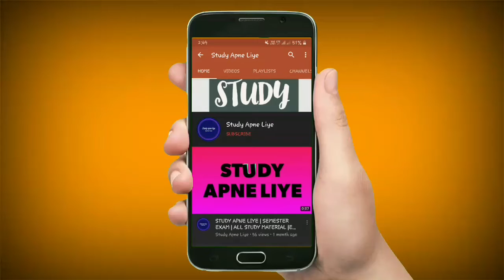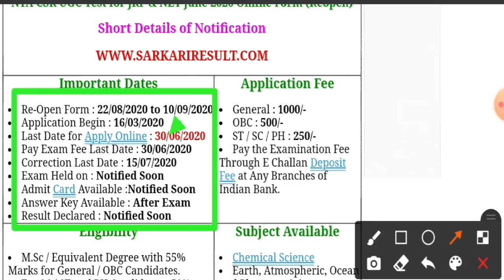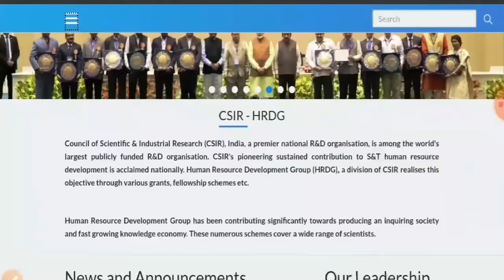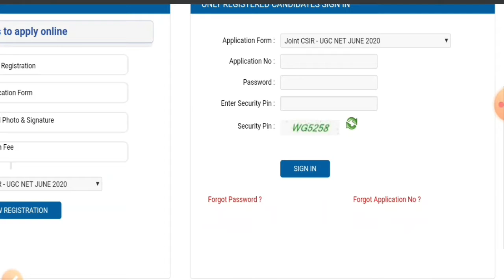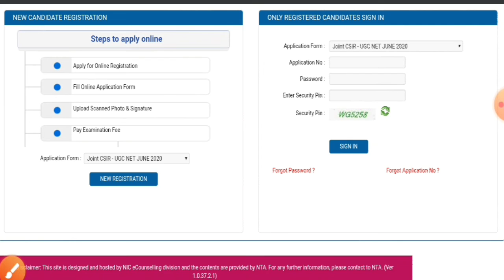NTA CSR UGC Test for JRF & NET June 2020 Online Form (Reopen)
Apply Online (Re-Open)

Download Reopen Notice

Download Date Extended Notice